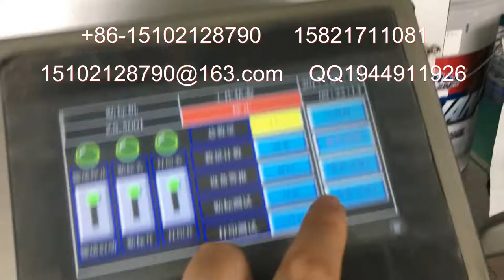big label sticker side labeling machine